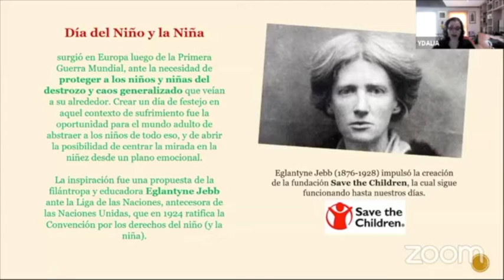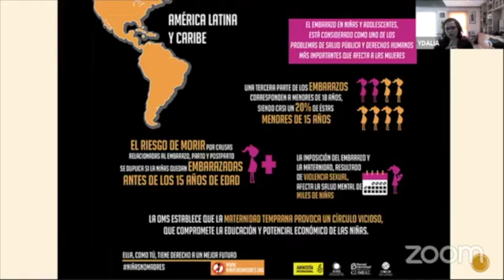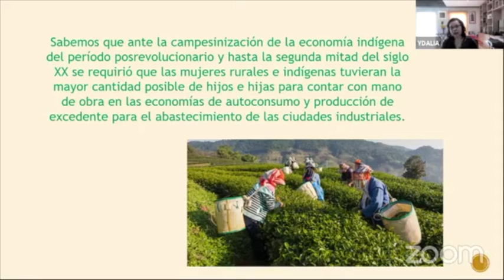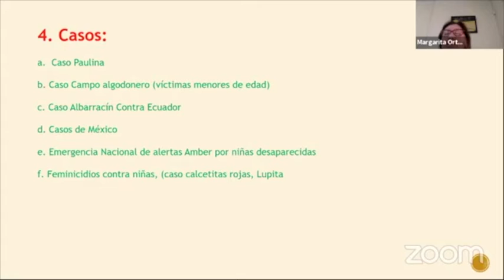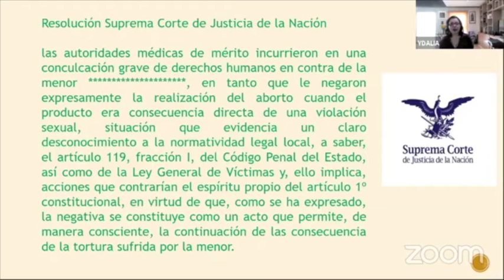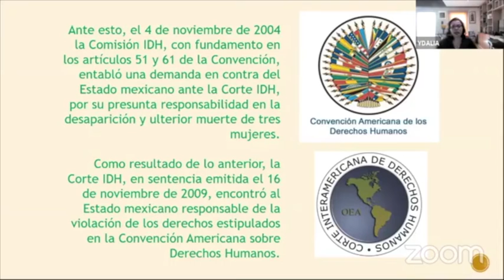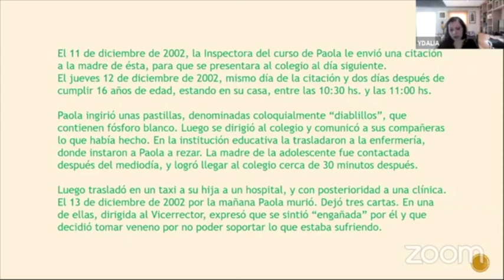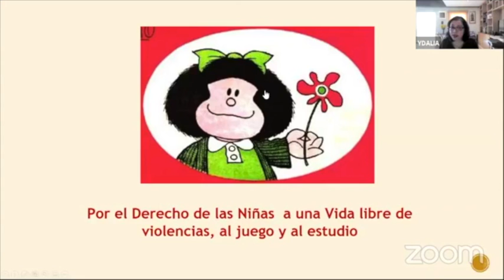Derechos de las niñas a una vida libre de violencias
Taller "Las sentencias de los Derechos Humanos nos juzgan a todxs"
Imparte: Dra. Ydalia Pérez-Fernández Ceja (FEMU)